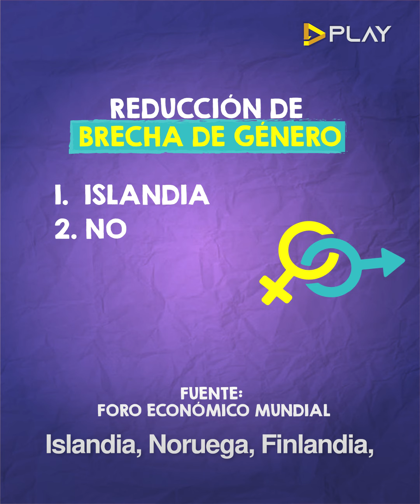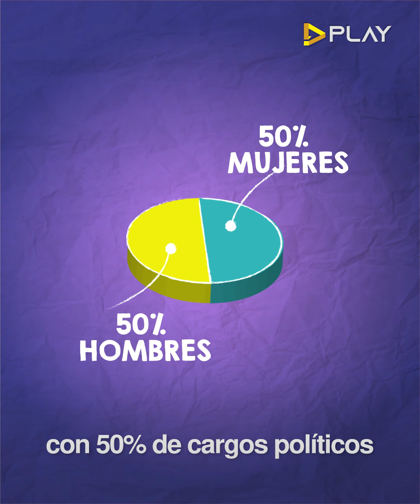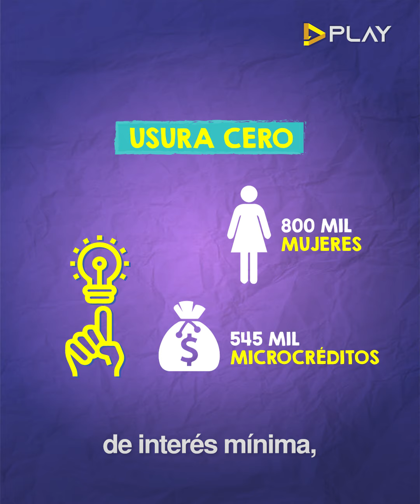¿Cómo Nicaragua logró reducir su brecha de género?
En el marco del Día Internacional de la Eliminación de la Violencia contra la Mujer (25 de noviembre), Nicaragua destaca importantes logros y políticas que enfatizan en el papel protagónico de la mujer, ocupando el quinto lugar del ranking internacional de la Brecha Global de Género del Foro Económico Mundial.